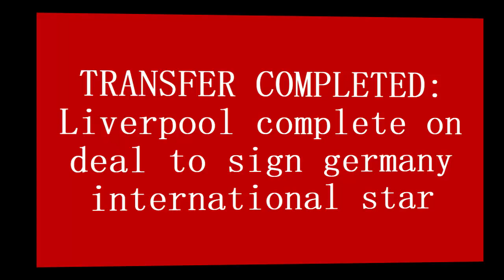🔴TRANSFER COMPLETED❤: Liverpool complete on deal to sign germany international star